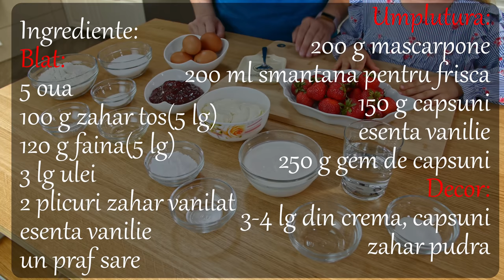Cum sa faci o rulada cu capsuni reusita?(Strawberrry Swiss Roll)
Dragii mei, dupa mai multe peripetii, pe care am sa vi le impartasesc intr-un video viitor, am reusit sa pregatesc o rulada super delicioasa cu capsuni. Sper sa va placa! Eu si Tami va pupam!

Ingrediente:
Blat:
5 oua
100 g zahar tos(5 lg)
120 g faina(5 lg)
3 lg ulei
2 plicuri zahar vanilat
esenta vanilie
un praf sare

Umplutura:
200 g mascarpone
200 ml smantana pentru frisca
150 g capsuni
esenta vanilie
250 g gem de capsuni
Decor:
3-4 lg din crema, capsuni
zahar pudra